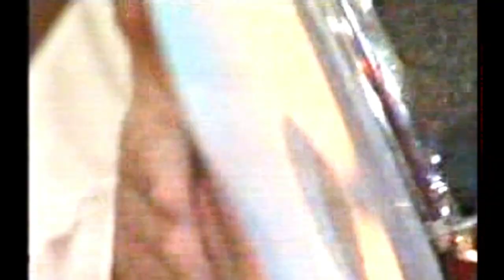Don't get close to beauty... أغنية " أشداك تمشي لزين " بالأمازيغية